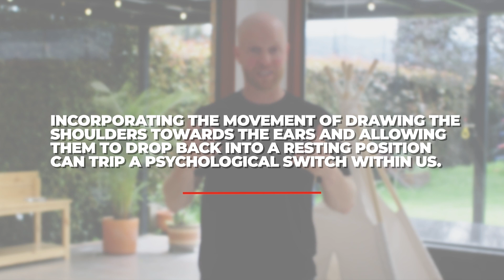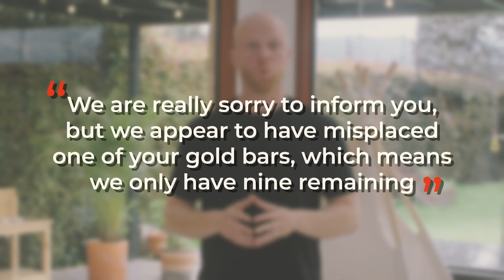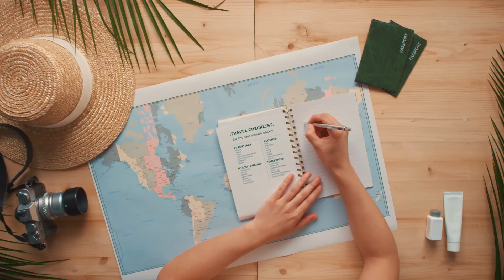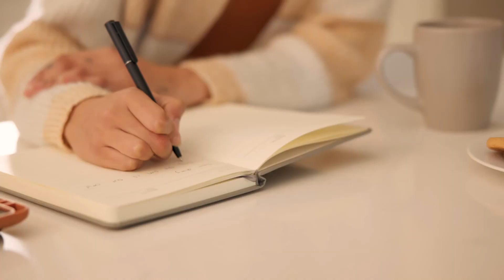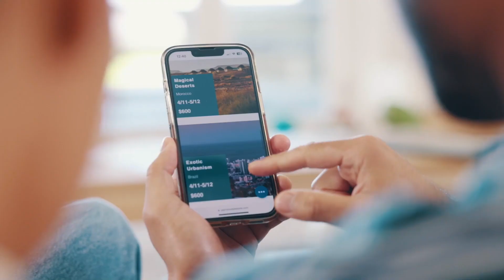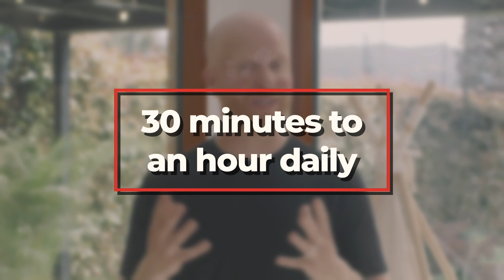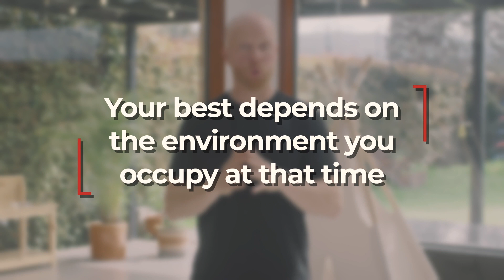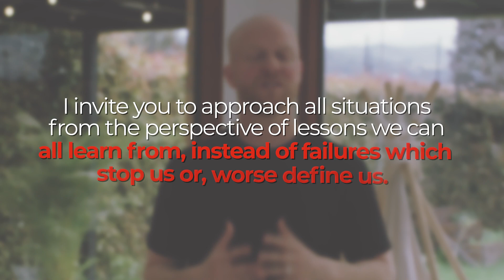(FULL) S2T Surviving to Thriving: Anxiety Management, Stress Management, Time Management and more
Here is the Full Surviving to Thriving programme which covers:
1. Anxiety Management
2. Managing Stress
3. Time Management
4. Managing Procrastination
5. Facing Failure
These techniques have been developed over Paul's 20+ year career in Mental Health and Wellbeing Services, proven to benefit all those who access them.
We hope these skills benefit you should you require them.

Copyright. All the material narrated in this video is intellectual property of Paul Michael Howells.

CHAPTERS

0 Intro
0:22 Anxiety Management
14:39 Managing Stress
25:59 Time Management
39:18 Managing Procrastination
53:47 Facing Failure
58:25 Outro